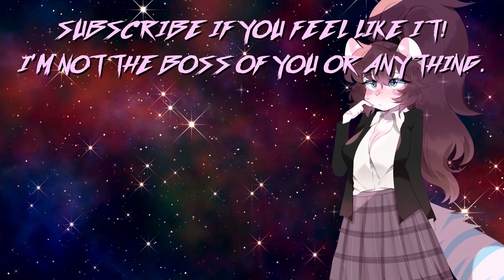i knew giovanni was sus | 22 | SPIRITFARER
You can get Spiritfarer on Steam, Switch, Xbox One, and PS4!